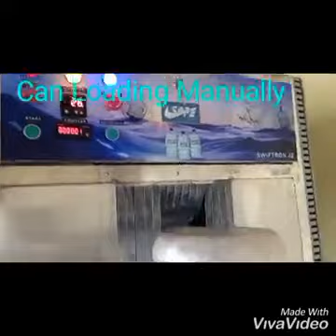27 June 2021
Video from prabhushanmugam8